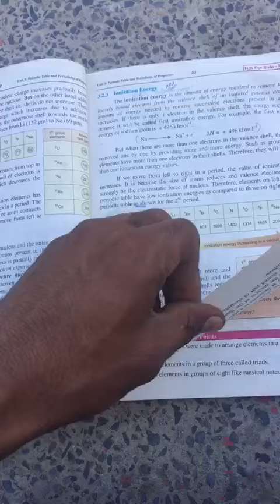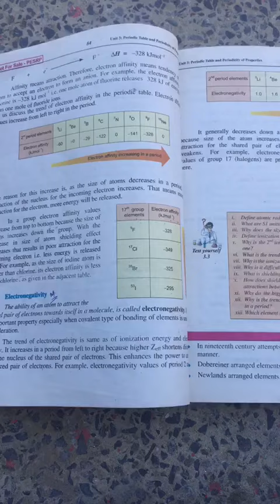Grade 9 Chemistry L#2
Online Lecture Grade 9 Chemistry L#2 by PGS